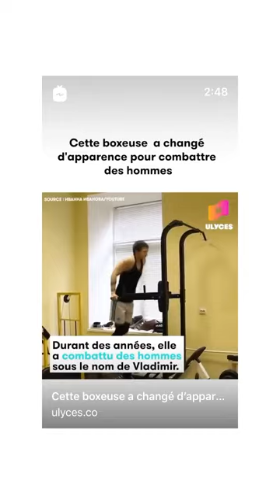ALIX DMX 24H STORY INSTAGRAM - 14 Mars 2020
Revivez en intégralité les Story de Alix DMX le 14 Mars 2020 - Pour plus de story consultez notre playlist

Bon visionnage :)